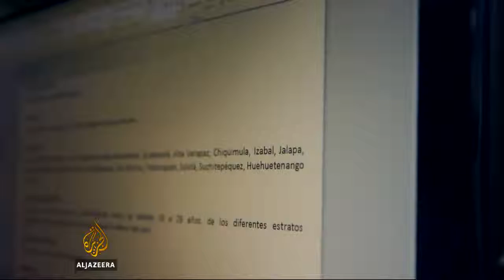Guatemala tries former rebel leader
Originally Published by Al Jazeera English on Apr 7, 2014

The first ever trial of a rebel leader in Guatemala's civil war is underway. Previous tribunals have all focused on crimes committed by the military.

Al Jazeera's David Mercer reports.